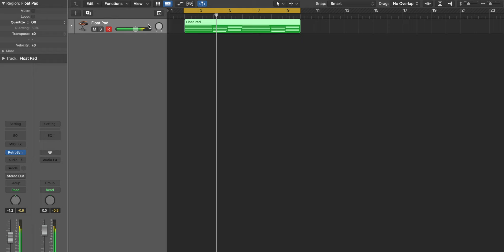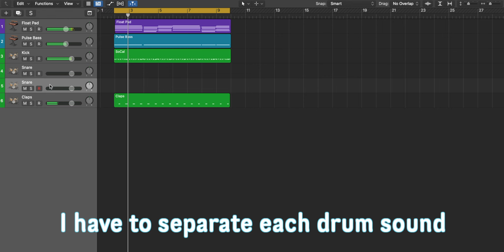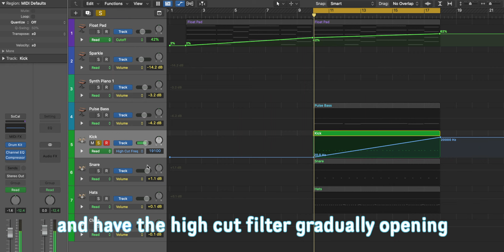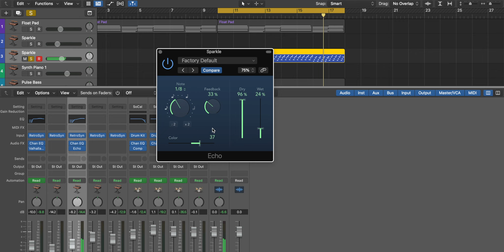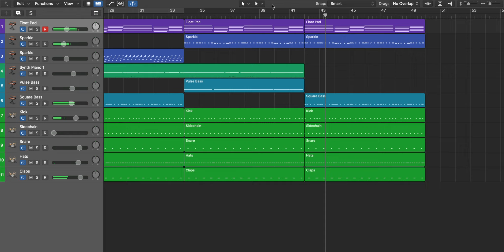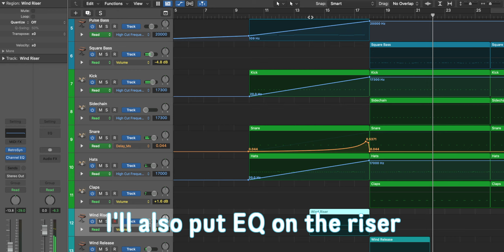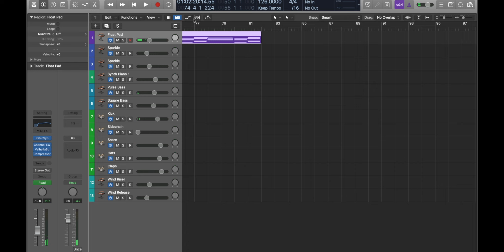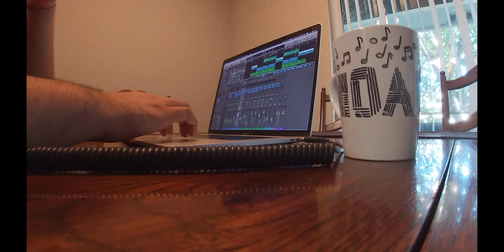Music Session 1 - "Pristine"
I've decided I'm going to upload videos of me making music! I spend an hour to make something to help practice my production. The music made in this may be available on an album someday, but not right now